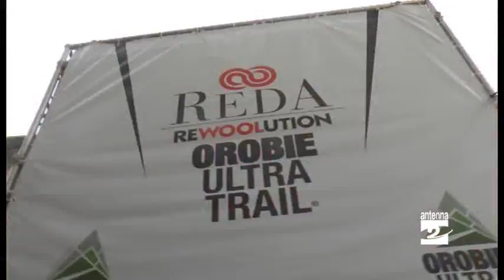Clusone, partita la prima Orobie Ultra Trail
È partita alle 14 di oggi pomeriggio, da Clusone, la prima edizione dell'Orobie Ultra Trail. Ben 27 le nazioni rappresentate attraverso gli atleti in gara. Tra gli atleti partiti da Clusone anche Giovanni Storti del trio Aldo, Giovanni e Giacomo.

Dopo un giro per le vie cittadine i corridori hanno imboccato i sentieri sulle spettacolari cime orobiche passando per le Creste di Blum, Colere, Valzurio, Valbondione, il Brunone, Calvi, i Laghi Gemelli, Zambla: 140 chilometri che si concluderanno in Città Alta a Bergamo dopo un dislivello di 9500 metri. Il tempo tempo a disposizione per coprire la distanza scadrà domenica. La manifestazione ha tutte le carte per crescere, considerando soprattutto il considerevole numero di iscritti, già mille con i corridori della 70 chilometri. Nel servizio le interviste a Mauro Carminati dell'Agenzia Spiagames.